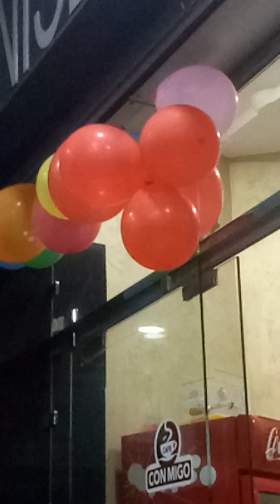الأجواء في احد المقهى في الرباط قبل الإنطلاق نزاع بين بدر هاري وريكو